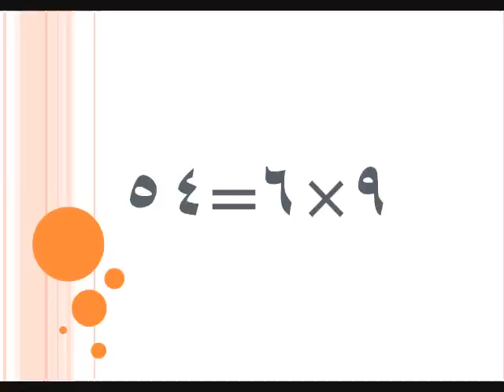جدول ضرب 9 - تعليم الضرب للاطفال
حفظ جدول الضرب للاطفال
طريقة ضرب الاعداد
طريقة حفظ جدول 9